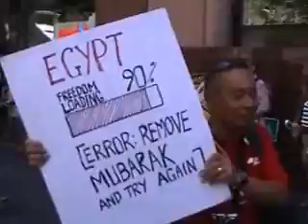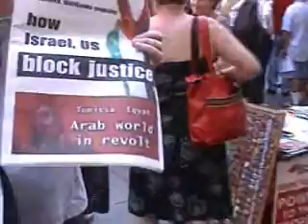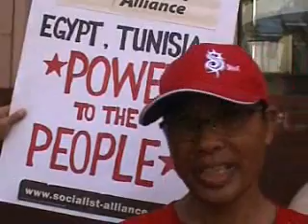Solidarity with Egypt rally Feb 5 2011.wmv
Several hundred people from the Egyptian community in Sydney and supporters staged a protest against the Mubarak dictatorship and in support of the people power revolution in Egypt. At least five other protests have occurred in the last week, and more are being planned.